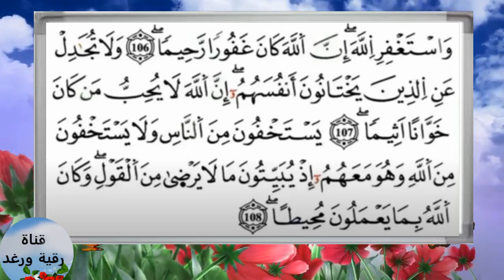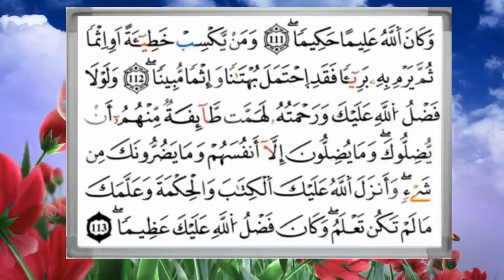تعليم الثمن الرابع 4 بالترديد | الحزب 10 | رواية ورش عن نافع | مصحف التجويد الملون | سورة النساء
لا تنسوا الإشتراك في القناة ليصلكم كل جديد.  وجزاكم الله خيرا
ولا تنسو الاعجاب بالفيديو ومشاركته تشجيعا لنا على نشر المزيد